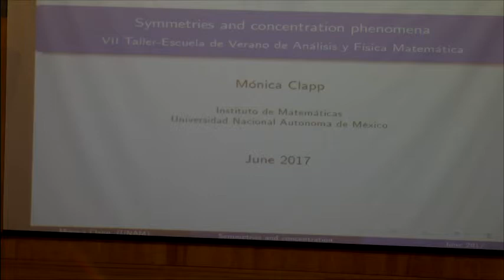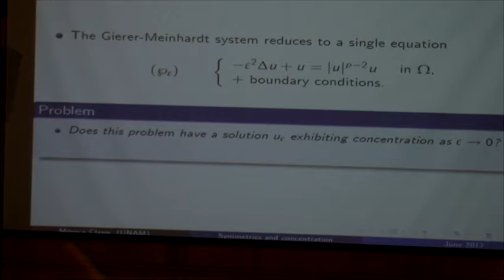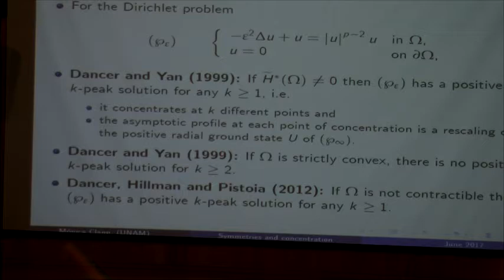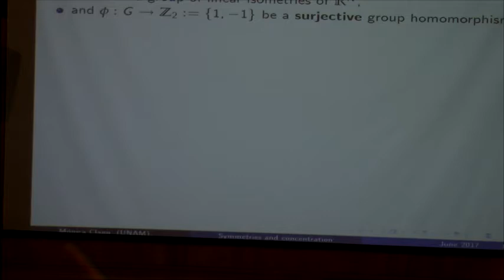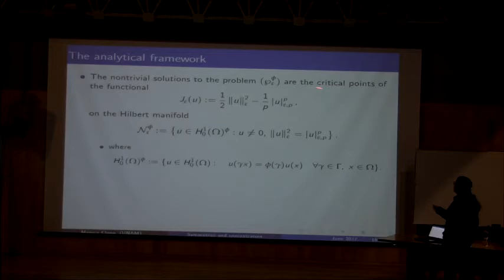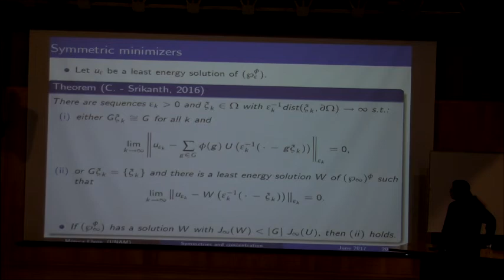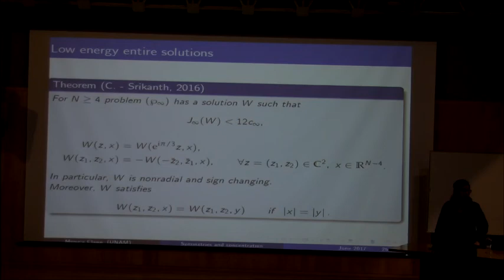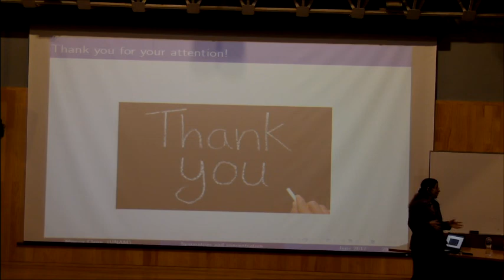VII Taller - Escuela de Verano de Análisis y Física Matemática. Mónica Clapp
Mónica Clapp
Universidad Nacional Autónoma de México, Instituto de Matemáticas, México
Conferencia: Simmetries and concentration phenomena.